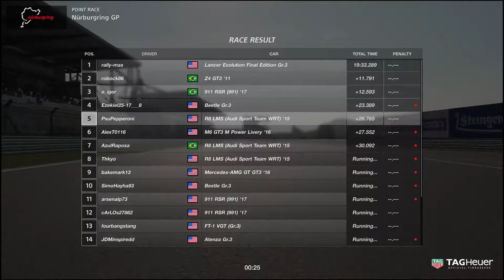Manufacturer Series - Test Season 9 Final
Gran Turismo Sport - 2018/01/13

Secured top Audi driver